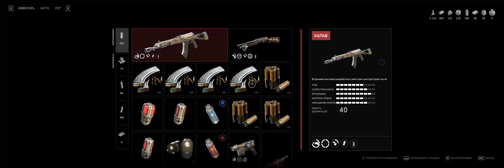Atomic Heart 1080ti (3840x1200 / 32:10) - Boss Беляш